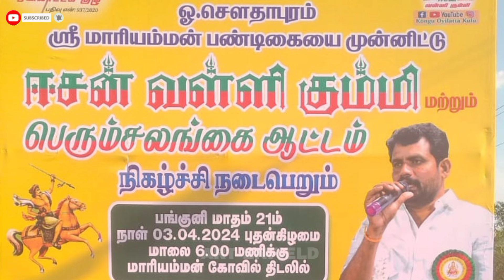ஈசன் வள்ளி கும்மி பெரும்சலங்கை ஆட்டம் - ஓ.சௌதாபுரம் அருள்மிகு ஶ்ரீ மாரியம்மன் திருக்கோவில்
நாமக்கல் மாவட்டம், ஓ.சௌதாபுரம் கிராமத்தில் உள்ள அருள்மிகு ஶ்ரீ மாரியம்மன் கோவில் - திருவிழா: ஈசன் வள்ளி கும்மி பெரும்சலங்கை ஆட்டம்